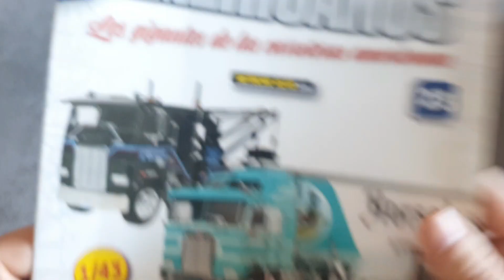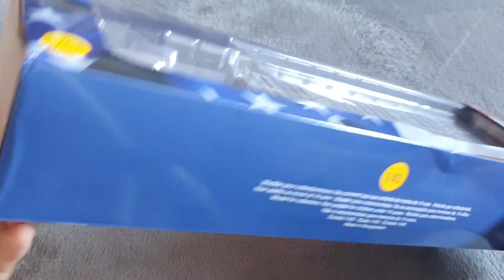Camiones Americanos - #23 Autocar A64B Unboxing - CajaAbierta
Os dejo por fin el Fascículo 22 de Camiones  Americanos: AUTOCAR A64B.

Un saludo.